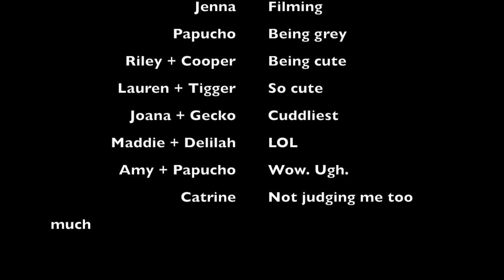Barn Vlog- Laura Bowery Clinic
This was supposed to be a school project but now it's a vlog.